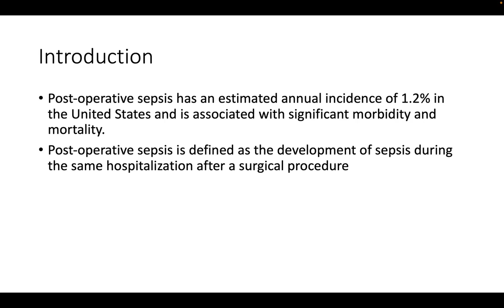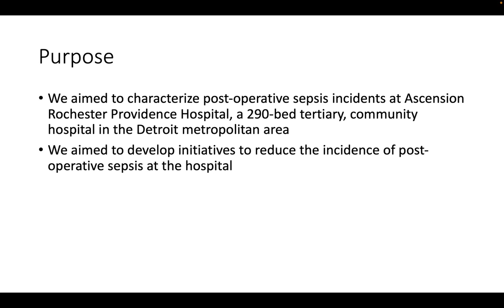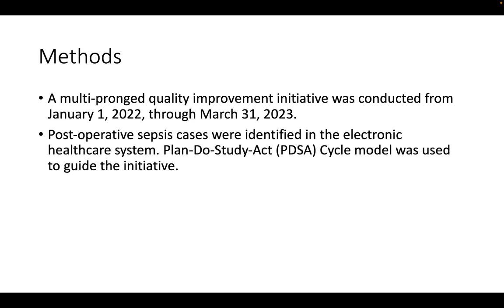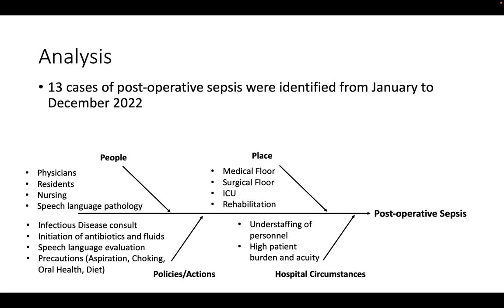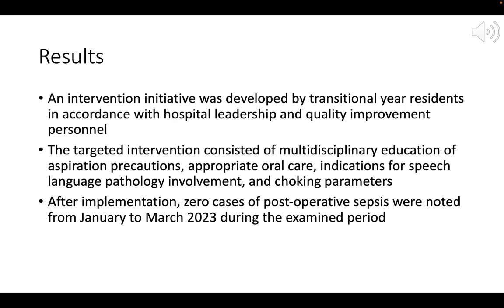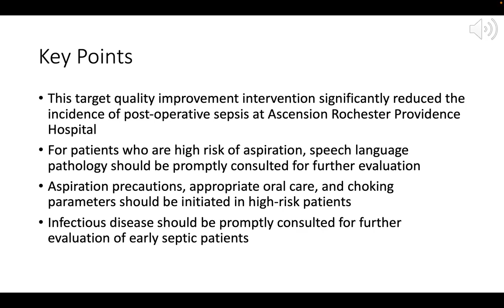Reduction in Health Care Facility Onset Post-Operative Sepsis (Wayne State University QI Day 2023)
Reduction in Health Care Facility Onset Post-Operative Sepsis: A Resident-Led Quality Improvement Initiative

Presented by Rafey Rehman
Co-authors: Muhammad Osto, Kevin Nguyen, Tess McCready

Presented at Quality Improvement Day, 2023 at Ascension Providence Rochester Hospital by the Wayne State University Internal Medicine residency program.